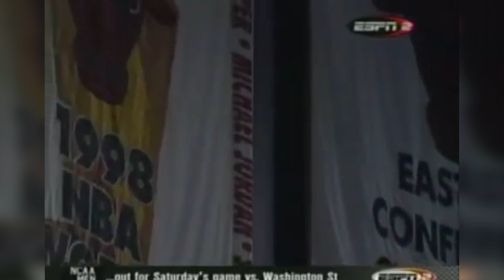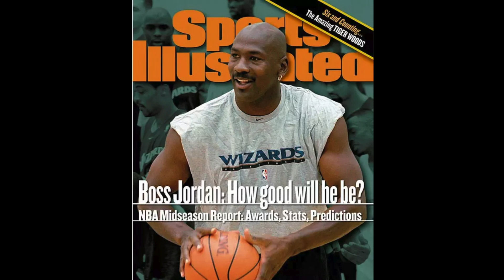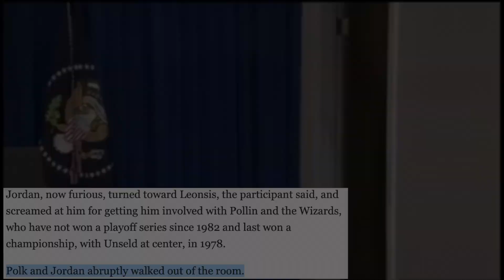Michael Jordans Farewell Tour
Legacy of Hoops is a channel dedicated to exploring the NBA, its history and current state.

MUSIC